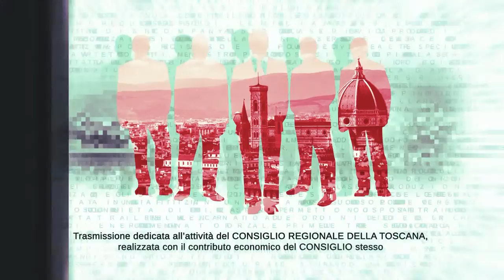TVL Te le Consiglio Regione Toscana n24 230622